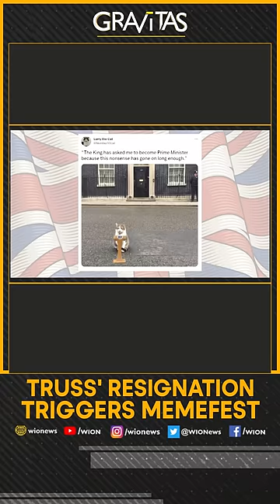Gravitas: Truss' resignation triggers memefest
UK PM Liz Truss has resigned after losing two key ministers and crashing the markets with her "mini-budget". Truss' resignation has triggered a memefest.